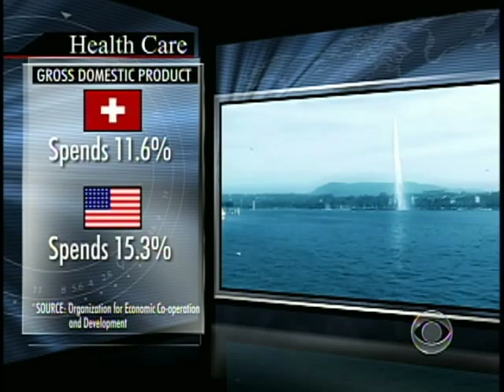Modeling Swiss Health Care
When Congress returns from the holidays, negotiators will try to finalize the health care reform bill. As Richard Roth reports, could Switzerland's health care be a model for America?